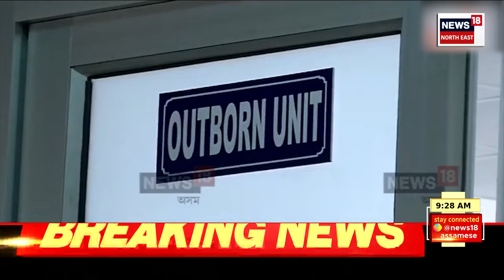Assam News | ন্যায় যাত্ৰাৰ সমন্বয়ক কে বি বাইজুলৈ জাননী, গৌৰীপুৰত উপস্থিত Jorhat আৰক্ষী